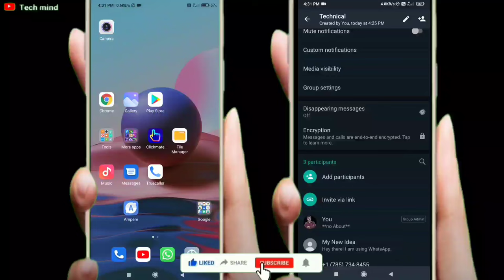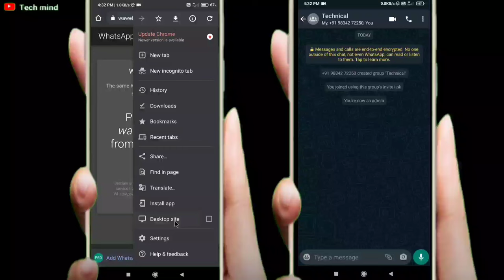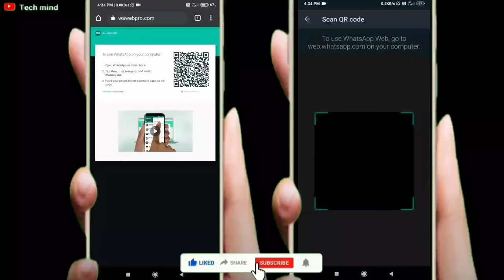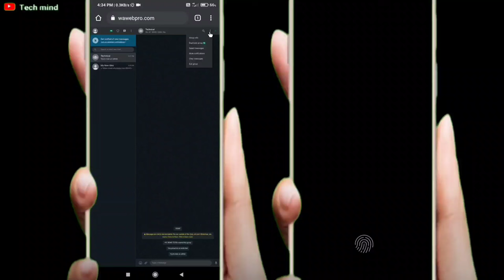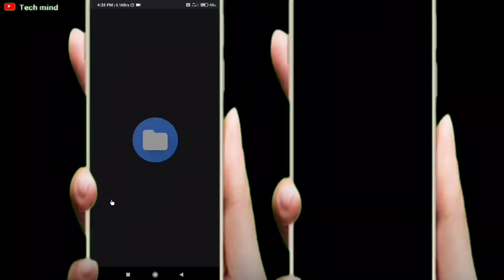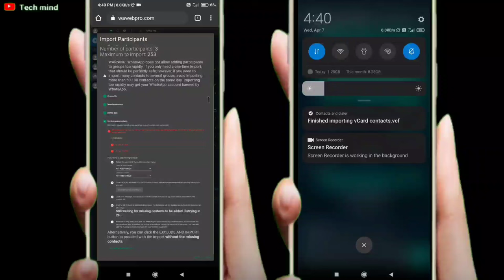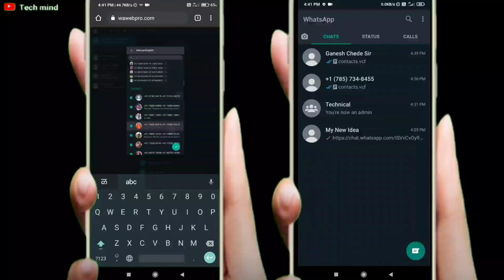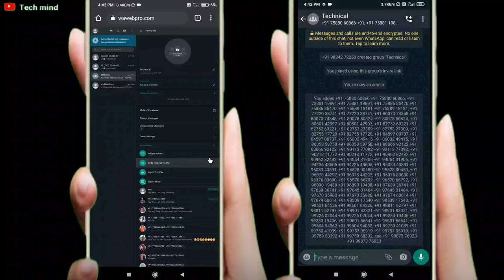Add WhatsApp group participant without invite link and without saving contact number part 3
Namaste dosto is video ki mdd se aap whatsapp group me participation add kr skte ho wo bhi without invite link and without saving phone number